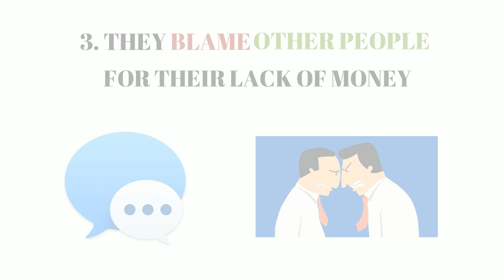Why The Poor Stay Poor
This are all "must avoid" to prevent your money from flying away 💵💶💴 because money comes to your wallet slowly, but flies away from it really quickly💨, you won't even notice it 🙇